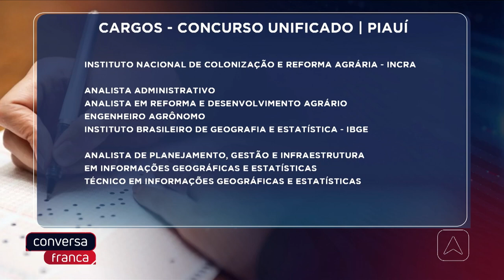Mais de 39 mil candidatos se inscreveram para o concurso unificado, no Piauí